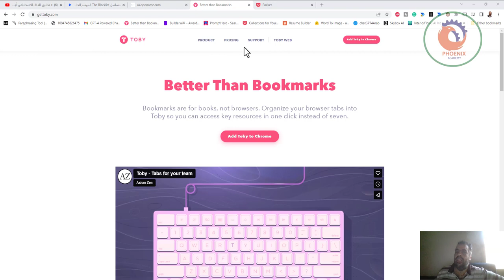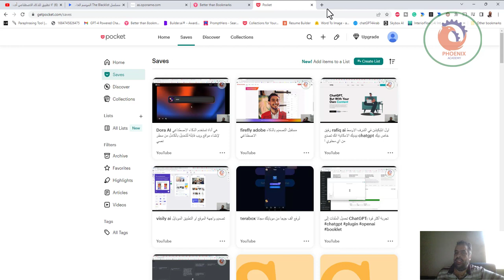محفظة لمواقعك المفضلة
❤️ روابط التواصل
✅ انستجرام